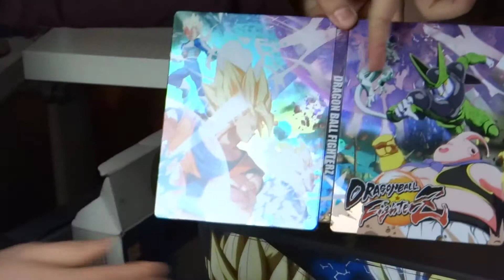Unboxing Edição de coleccionador de Dragon Ball FighterZ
Desta vez trazemos o unboxing Edição de coleccionador de Dragon Ball FighterZ, uma edição cheia de nostalgia de um jogo com imenso sucesso e que pertence ao anime com maior sucesso em Portugal.

Apresentação: Pedro Moreira Dias e Rui Gonçalves
Edição: Rui Gonçalves

Se gostaram subscrevam e divirtam-se!